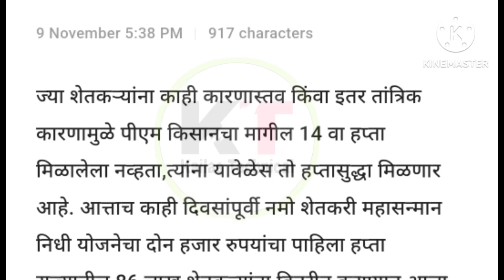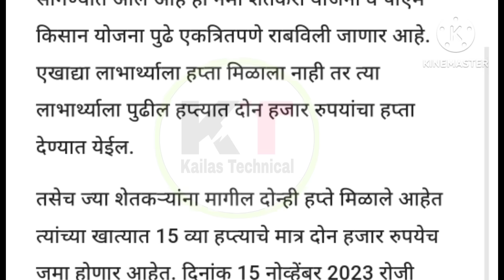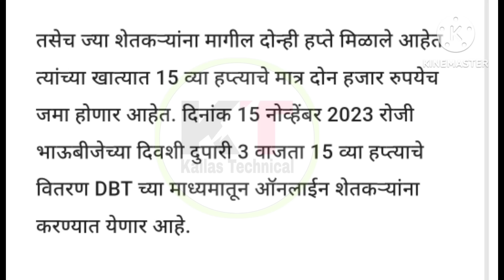Pm kisan 15th installment date 2023 | pm kisan 15 hafta | पीएम किसान 15 वा हप्ता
धन्यवाद !